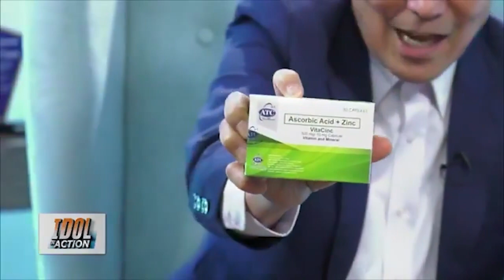Idol Raffy, mamimigay ulit ng tulong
Happy Monday! Mamimigay ulit ng tulong si Idol Raffy!

Sinu-sino kaya ang mga maaambunan ng biyaya?